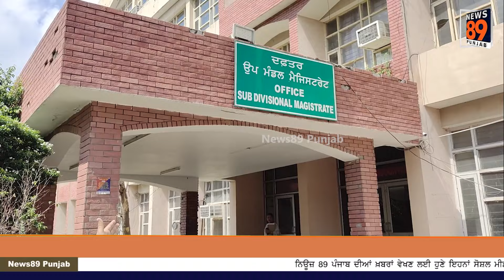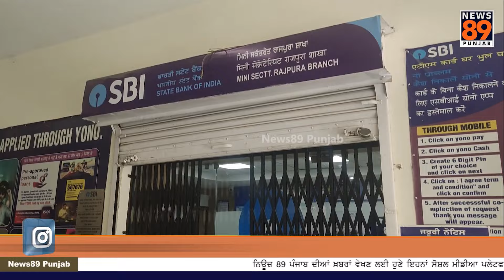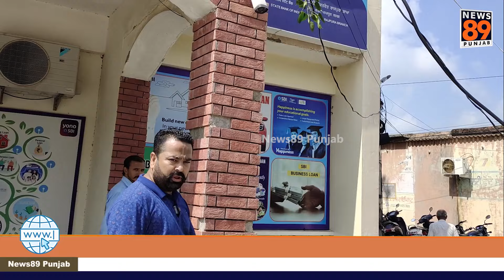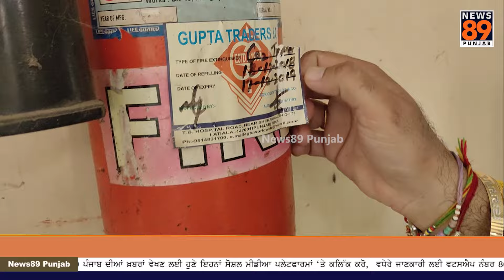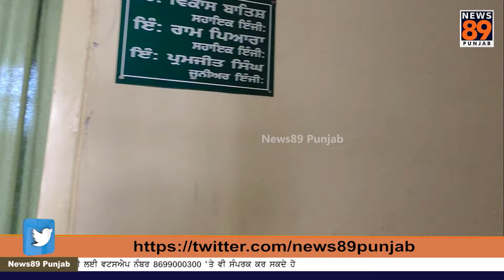👉ਲੋਕਾਂ ਨੂੰ ਸੁਵਿਧਾਵਾਂ ਦੇਣ ਵਾਲਾ ਮਿਨੀ ਸੈਕਟਰੀਏਟ ਸੁਵਿਧਾਵਾਂ ਦੀ ਇੰਤਜ਼ਾਰ ਵਿੱਚ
👉ਵੇਖੋ ਰਾਜਪੁਰਾ ਦੇ ਮਿਨੀ ਸੈਕਟਰੀਏਟ ਦਾ ਹਾਲ
👉ਨਿਊਜ਼ 89 ਪੰਜਾਬ ਦੀ ਖਾਸ ਕਵਰੇਜ ਮਿਨੀ ਸੈਕਟਰੀਏਟ ਨੂੰ ਲੈ ਕੇ
👉ਵੱਧ ਤੋਂ ਵੱਧ ਸ਼ੇਅਰ ਕਰੋ ਤਾਂ ਕਿ ਮਿਨੀ ਸੈਕਟਰੀਏਟ ਦਾ ਹੋ ਸਕੇ ਸੁਧਾਰ